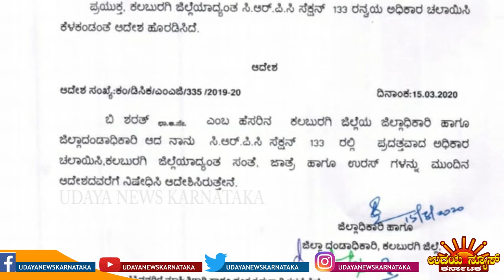UNK | ಕಲಬುರಗಿ ಕೊರೋನಾ ಭೀತಿ ಹಿನ್ನೆಲೆ ಕಲಬುರಗಿ ಜಿಲ್ಲೆಯಾದ್ಯಂತ ಕಟ್ಟೆಚ್ಚರ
ಕಲಬುರಗಿ...ಕೊರೋನಾ ಭೀತಿ ಹಿನ್ನೆಲೆ. ಕಲಬುರಗಿ ಜಿಲ್ಲೆಯಾದ್ಯಂತ ಕಟ್ಟೆಚ್ಚರ. ಸ್ವಚ್ಚತೆ ಕಾಯ್ದುಕೊಳ್ಳುವಂತೆ ಡಿ ಸಿ ಶರತ್ ಮನವಿ.UDAYANEWSKARNATAKA ಕಲಬುರಗಿ...